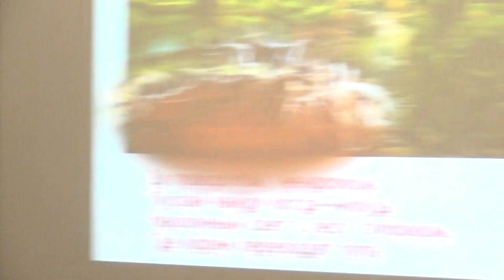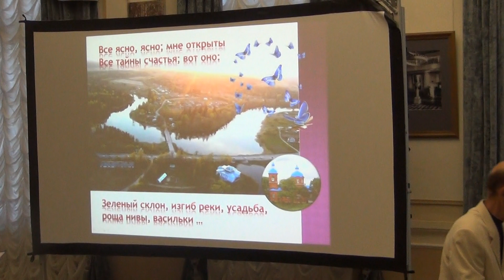На мызу, милые мои. Домой. Орехова. Следин. Nabokov. 作者. آهنگساز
Домой. На мызу, милые мои. Набоков Владимир. Музыка Следин Александр. Исполнители Ворсина Ольга. Орехова Ольга. Следин Александр. Музей В. Набокова в Рождесвенно. 15 сентября 2018г. Zuhause. Auf dem Gut, mein Lieber. Nabokov Vladimir. Musik Sledin Alexander. Darsteller Olga Vorsina. Orekhova Olga. Sledin Alexander. Museum von V. Nabokov in der Rozhdestvenno. 15. September 2018.